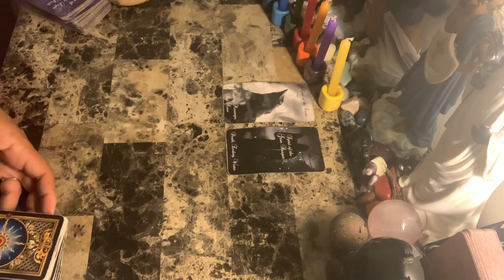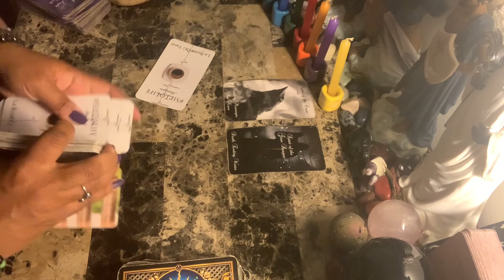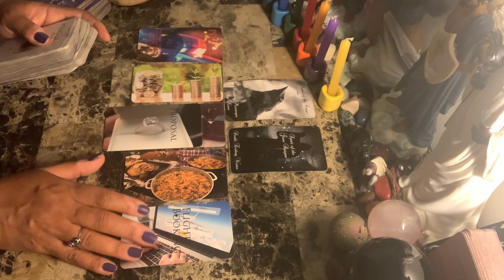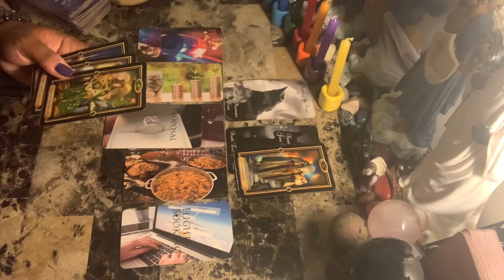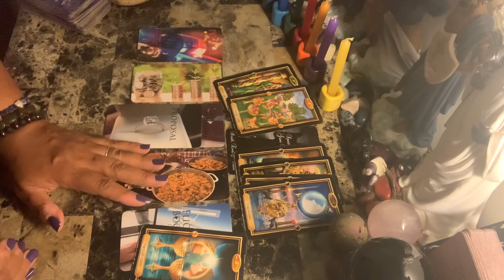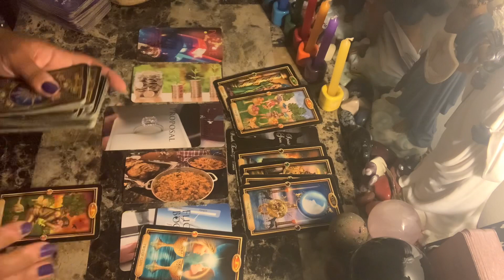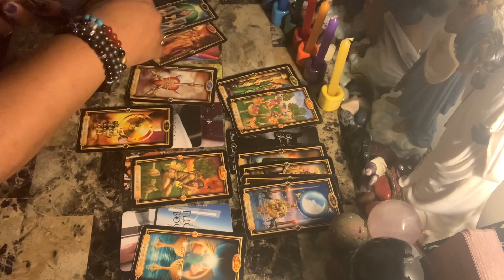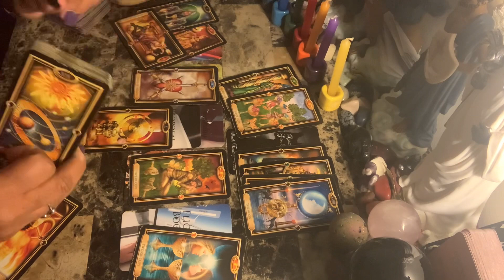Leo ♌️ Love ❤️You will be getting/hearing some news about the person that left you in the Winter